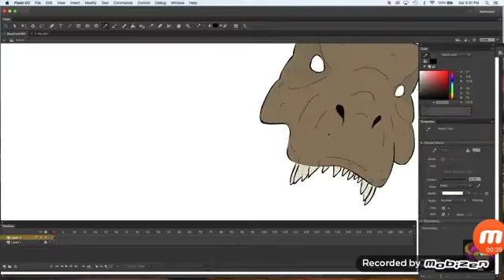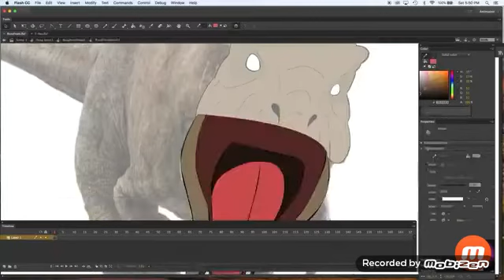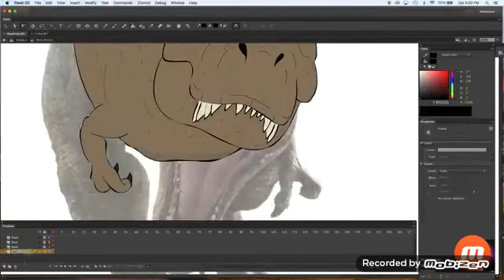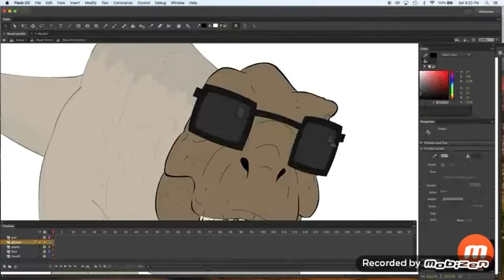Desenhando a t-rex